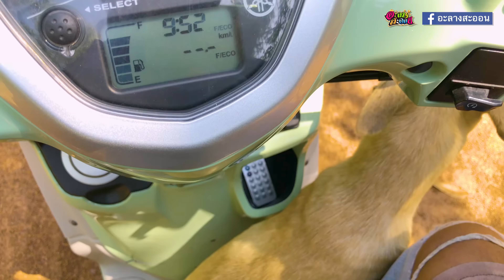ว้าว..ว้าว เห็ดจูคู่หมู่ใหญ่!! เก็บเห็ดปลวกหวาย เห็ดไค เห็ดขาวดิน เห็ดข้าวจี่ ดอกสวยฟินๆ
คิดฮอดบ้าน ดูอะลาง สะออน Alang Saon วิถีอีสานพื้นบ้านของเฮา หาอยู่ หากินแบบพอเพียง ช่วยกันสืบสานเอาไว้ ให้ลูกหลานของเฮาต่อไป ถ้าชอบ กดติดตาม กดไลค์ กดแชร์ เพื่อเป็นกำลังใจให้ผมด้วยนะครับ

ช่องทางติดต่อบ่าวยงค์ ID Line ►: 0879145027 โทร. 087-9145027
ติดตามเราได้ที่ Facebook อะลางสะออน

ที่อยู่ 68/5 บ้านอะลาง ต.แข้ อ.อุทุมพรพิสัย จ.ศรีสะเกษ 33120

ถ่ายวีดีโอ  ►:  GoPro Hero 7 Black Edition 4K 2160p60
                  ►:  iPhone 8 Plus  4K 2160p60
ตัดต่อด้วย ►: Adobe Premiere Pro CC2019

ขอบคุณที่ร่วมเป็นส่วนหนึ่งในครอบครัวอะลางสะออน ทุกๆ กำลังใจที่ส่งให้ ทุกไลค์ ทุกแชร์ ไว้ ณ ที่นี้ด้วยครับ